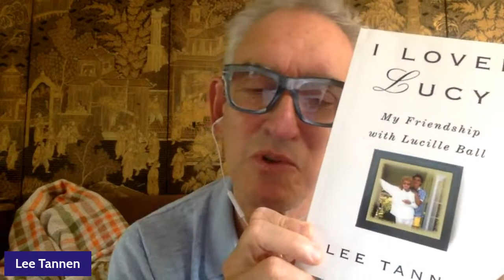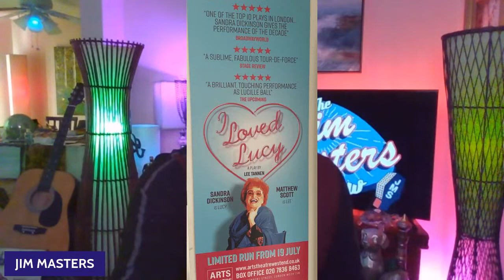Celebrating Lucille Ball With I Loved Lucy Author Lee Tannen on The Jim Masters Show LIVE!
Celebrating Lucille Ball on this episode of The Jim Masters Show LIVE! entertainment, lifestyle, talk show series with author and playwright Lee Tannen. Lee is the author of I Loved Lucy: My Friendship with Lucille Ball and creator of the play, I Loved Lucy. In 2001, St. Martin’s Press published in hardcover Lee’s autobiographical memoir I Loved Lucy; a funny and poignant story about his friendship with Lucille Ball in the last decade of her life.

It’s a very personal look into the private life or arguably the funniest entertainment icon of the 20th century;  a “warts and all” portrait of a lady whose public persona is known worldwide. It immediately became a bestseller and the following year it was published in trade paperback. Lee also narrates the memoir as an audio book through audible.com. In 2010, Lee adapted I Loved Lucy for the stage where it premiered at The Laguna Playhouse. After extensive re-writes it premiered in London in 2016 off the West End at the prestigious Jermyn Street Theatre where it received critical acclaim and played to sold out houses for 15 weeks.

In July 2017 it transferred to the Art Theatre in London’s West End where it once again received very good reviews and played to packed houses for a 7 week run. Mr. Tannen’s other work includes a new libretto in 2007 for the stage adaptation of the classic children’s story Dr. Dolittle, starring and directed by ten time Tony Award winner Tommy Tune. A year earlier, Lee was a contributing writer for the Drama-Desk nominated musical The Audience produced by The Transport Group. In 2003, he was writer and Associate Director for Paparazzi, an original musical for Holland America Line directed by Tommy Tune. In 2001, Lee wrote and directed All The World’s a Stage, a star studded benefit for Variety Club at Carnegie Hall starring, among others, Barbara Cook, Nathan Lane and Tommy Tune and hosted by Jane Powell. Lee has also written special material for Joan Rivers, Elizabeth Taylor and Shirley MacLaine.

Enjoy this episode of The Jim Masters Show! series! Share the link!

If you enjoyed this video episode, please give it a thumbs up like and leave a comment for us!